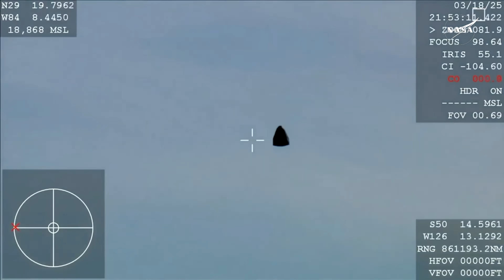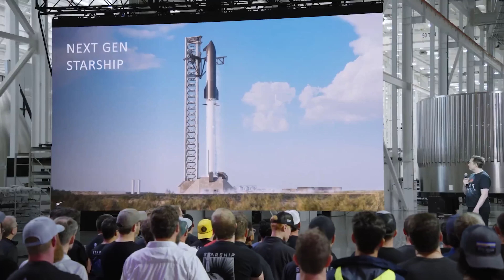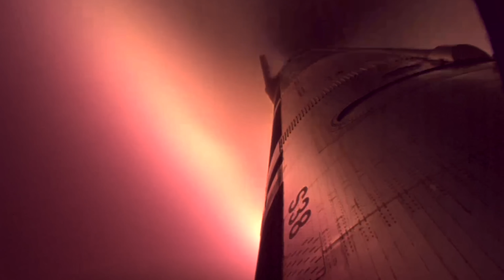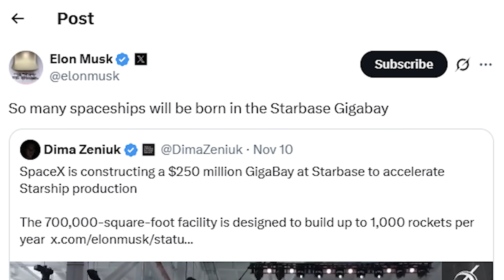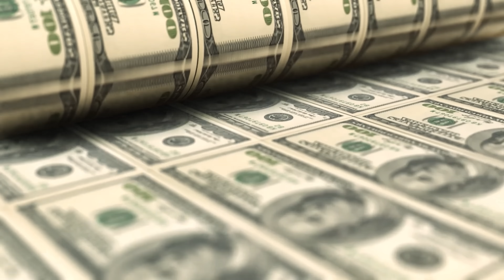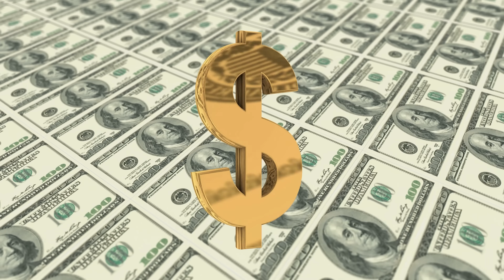SpaceX Just Did Something no one has ever done before Shocked whole Industry...Musk Declared!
If we just look at the records SpaceX has set this year alone, they already overshadow some of NASA’s proudest achievements across its 50-year history. From rocket development to orbital payload launches, from company expansion to engineering breakthroughs, SpaceX is rewriting the rules of the game.
At this pace, Elon Musk’s company could soon replace NASA’s role entirely, becoming the main force representing the United States in the race to contain China’s growing influence in space.
So, what milestones has SpaceX actually reached this year? And how can a private company outperform an entire national agency like NASA?
Let’s break down in today’s episode of Alpha Tech.
Is there any aerospace company in the world that rose to become number one in just over 20 years since its founding, like SpaceX? We can safely say: absolutely not.
At first glance, you might think SpaceX was built by some oil-rich billionaire, or inherited decades of experience from NASA or the Soviet Union. But the truth couldn’t be more different. SpaceX was born out of hardship and the sheer determination of one man, Elon Musk.
When he first started, Musk didn’t even know how rockets worked. He spent months attending aerospace conferences, talking to experts, and learning from engineers. Little by little, he became more knowledgeable than almost anyone else and built his dream team.
Their first office? Just an old warehouse in El Segundo. Tables made from crates. Engineers sleeping under desks. Living off instant noodles. Yet in those rough conditions, they built their very first rocket, Falcon 1.
After three failed launches, Musk was broke. Every dollar he had was gone. He borrowed money for one final attempt, knowing that if it failed, everything would collapse. Then… luck finally smiled on SpaceX. That fourth flight succeeded, opening the door to billion-dollar contracts and setting the stage for Falcon 9, Falcon Heavy, Dragon, and Starship. With each milestone, the company’s footprint grew, from California to Texas and now Florida.